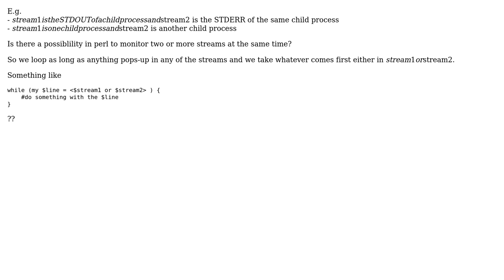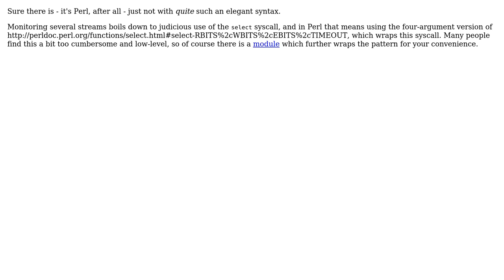Is it possible to monitor more than one stream simultanously?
With thanks & praise to God, and with thanks to the many people who have made this project possible! | Content (except music & images) licensed under CC BY-SA | Music | Images & others | With thanks to user ludwika user Kilian Foth and the Stack Exchange Network Trademarks are property of their respective owners. You are responsible for your own actions.